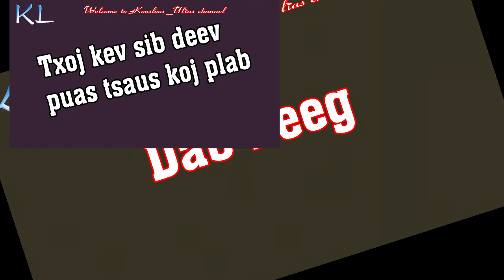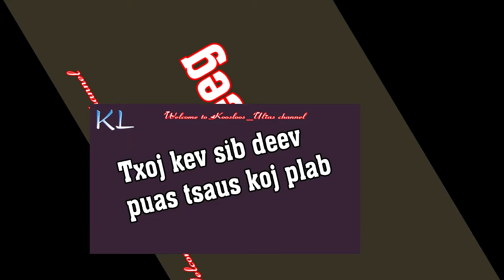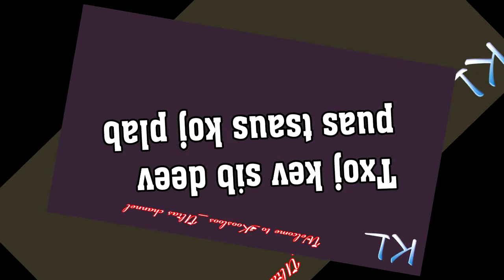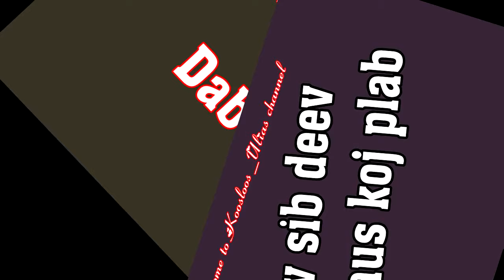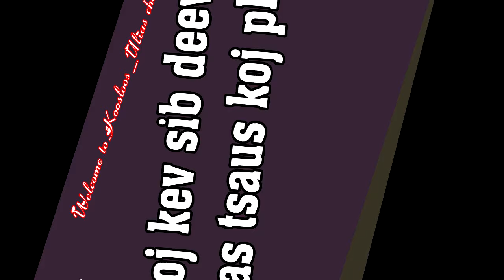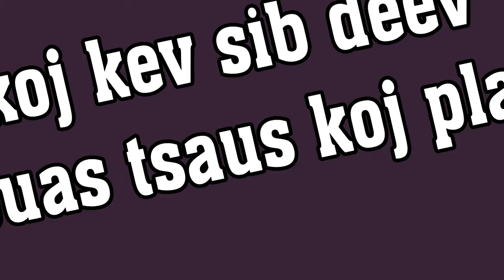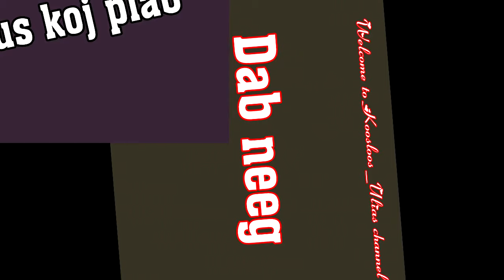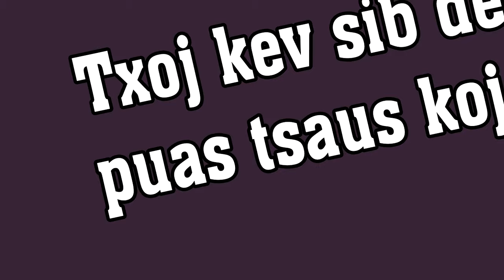Txoj kev sib deev puas tsau koj plab 3/29/2019